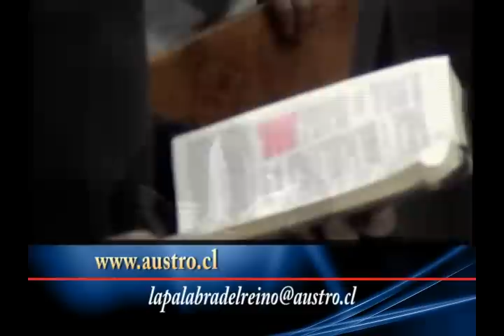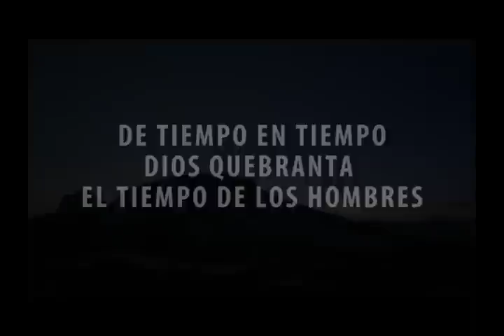Obispo Hédito Espinoza - Tema: La Restauración 17-08-2013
Un mensaje de Bendición para tu vida...